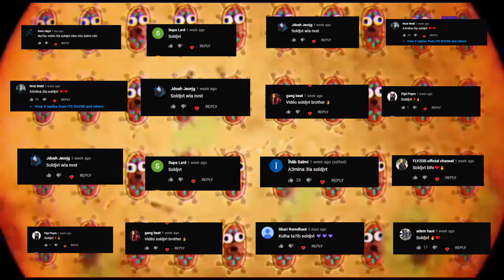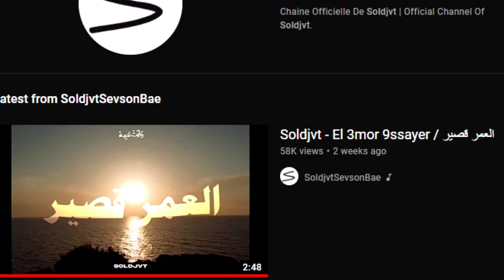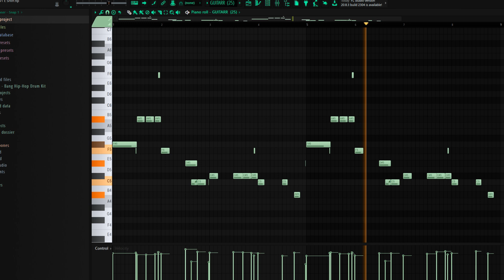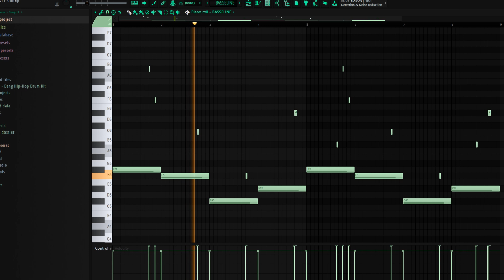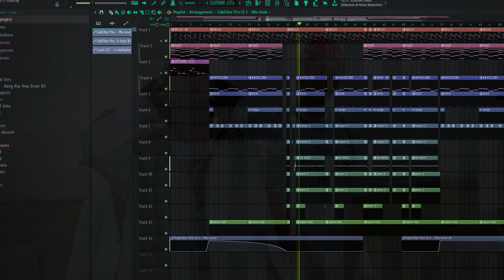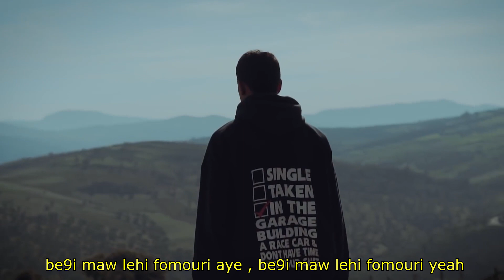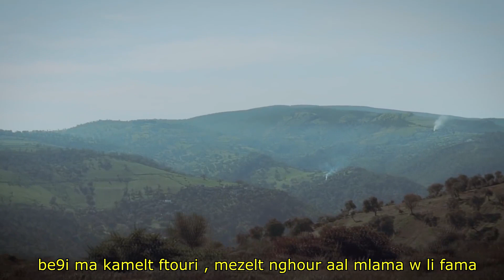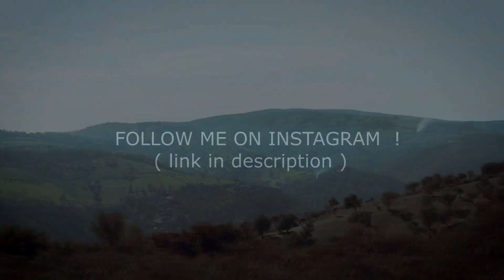HOW TO SOLDJVT - كيفاش تغني كي سولدجا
Yo ! what up bros , it's shvde here !
this is the third  episode fel serie " how to " w el episode mta3 lyoum how to " SOLDJVT "
so if you loved the idea w habeb tetfarej f more artists , aamel share besh tousel l barsha aabed

0:00 intro
0:28 soldjvt
1:12 announcement
1:33 cooking the track
3:05 drums
3:48 full beat
4:46 lyrical content
5:20 full track